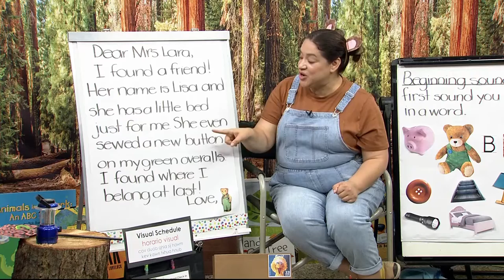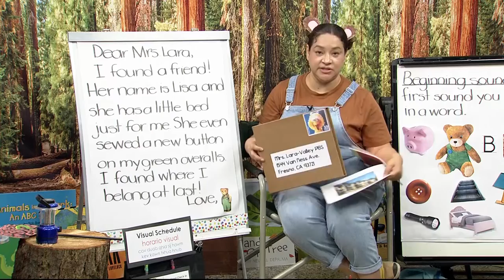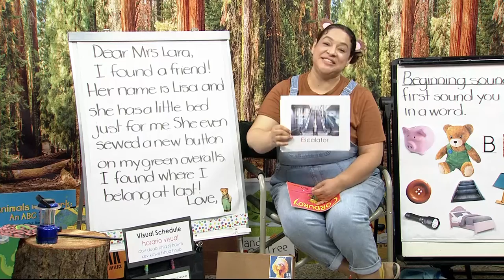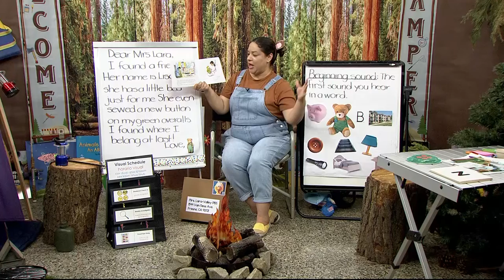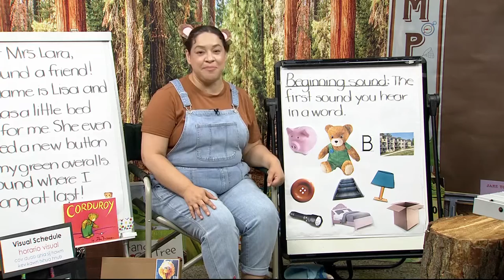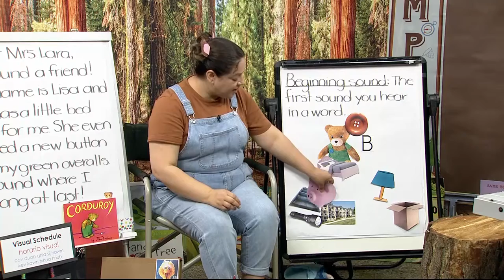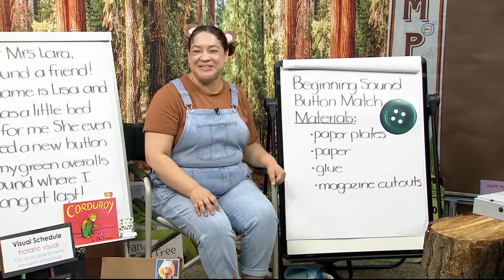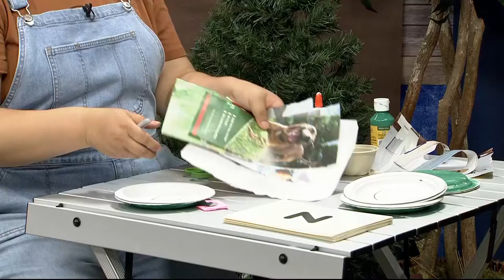PK-TK-414: Corduroy by Don Freeman (Part 2)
Mrs. Lara is ready for Camp Read-A-Lot on a Summer Adventure. She is ready to explore a new book called Corduroy from Don Freeman.